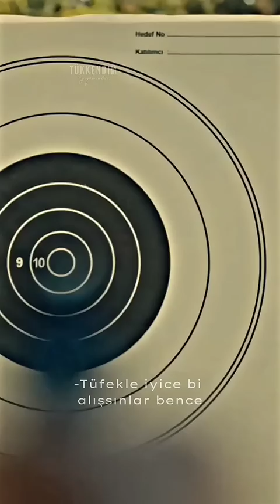ʙᴜᴅᴀ ʙɪᴢɪᴍ ɪʟᴋ ꜱɪʀɪᴍɪᴢ..〤